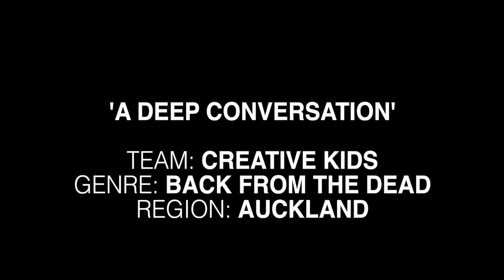A Deep Conversation Short film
Entirely made by Kids! (*starring adult actors)This film was entered as part of HP 48hours 2018.